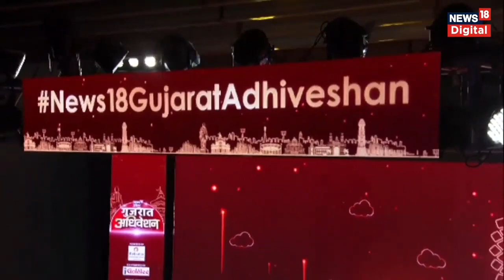Amit Shah Interview | PM એ 8 વર્ષમાં જનતાને ઘર-વીજળી પહોંચાડયા | Gujarat News | News18 Gujarati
Amit Shah Interview | PM delivered home-electricity to people in 8 years.

Amit Shah Interview | PM એ 8 વર્ષમાં જનતાને ઘર-વીજળી પહોંચાડયા .